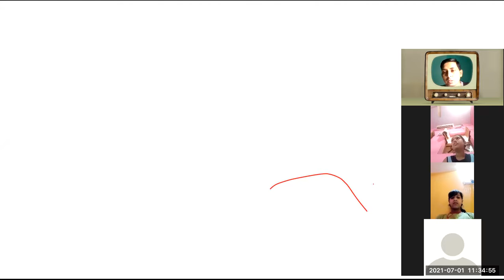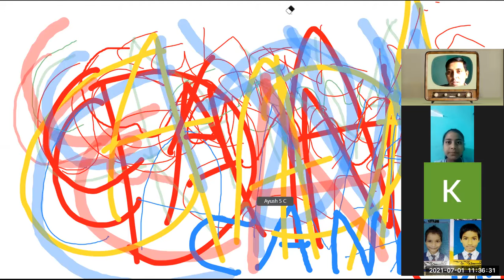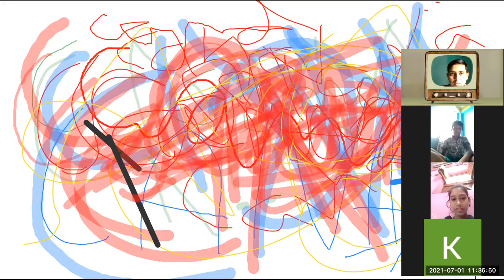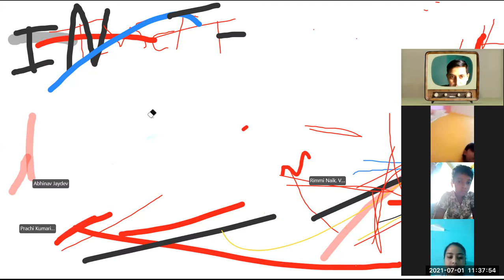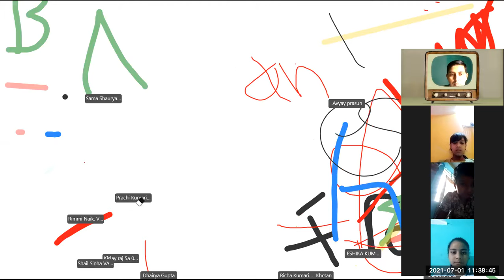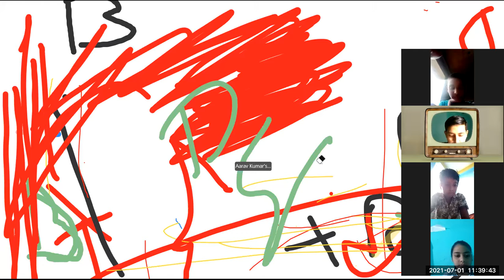5A GK Chapter 11 and 12 test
5A GK Chapter 11 and 12 test